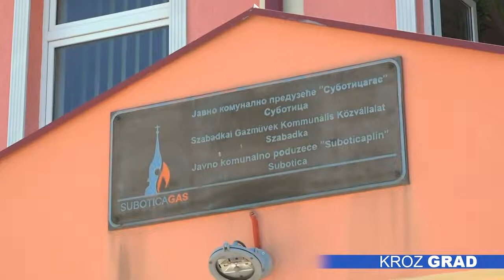Započelo proširenje gasne mreže u dužini od 5,8 kilometara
U toku je proširenje gasne mreže na dve lokacije u ukupnoj dužini od oko 5800 metara. U užem centru gradu radi se 285 metara, dok će se na Paliću distributivna gasna mreža izgraditi u 11 ulica, a zainteresovani stanovnici ovog dela grada već do kraja godine mogu da se priključe,  poručuju iz JKP „Suboticagas“.

Proširenje je započelo u ulicama Trg Cara Jovana Nenada, Trg Republike i Matka Vukovića, a nakon što radovi budu završeni, na gas će moći da se prikljući oko 100 stambenih i poslovnih potrošača.

Izgradnjom distributivne mreže na Paliću od ove zime na gas će se moći grejati stanovnici ulica: 49. Nova, 50. Nova, 51. Nova,52. Nova, Ulica Hajdukovo, 54. Nova, 55. Nova,  Ulica Palić salaši, Horgoški put desna strana ka autoputu, Grobljanska i Kostolanji Arpada, a radovi bi trebalo da budu gotovi do početka septembra.

JKP „Suboticagas“ je u svom Programu poslovanja za ovu godinu predvideo  osam kilometara distributivne gasne mreže, a osim ove dve lokacije, proširenje je u planu i na Bikovačkom putu.

Na gasnu mrežu se svake godine priključi oko 300 novih korisnika, a trenutno ih ima više od 11.000. Ipak ono što se razlikuje u odnosu na prethodnu, jeste  da ove godine neće biti pogodnosti u vidu niže cene priključka.